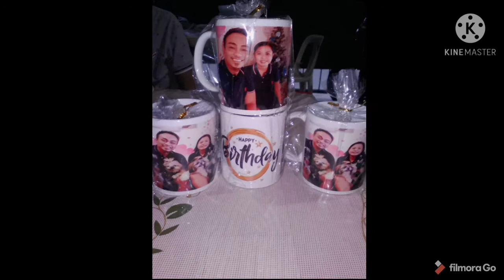Advance Birthday Celebration | Mrs Babe || Part 2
Salamat Lord for the gift of life! Thank you so much sa Family nmin at mga friends na nakasama nmin sa spesyal na araw na to.. Thank you sa mga gifst! 🥳🎂🎈🎉💕

Thank you Yam Yam Team sa super delicious food nmin! Nabusog niyo po kaming lahat! 😊👌 More power sa restau niyo! God bless you!

Kindly visit their fb page 😊
Yam Yam dine and music